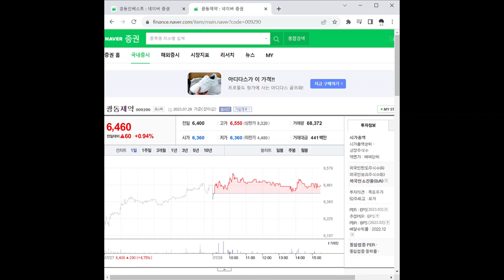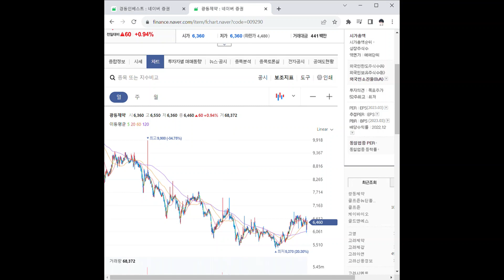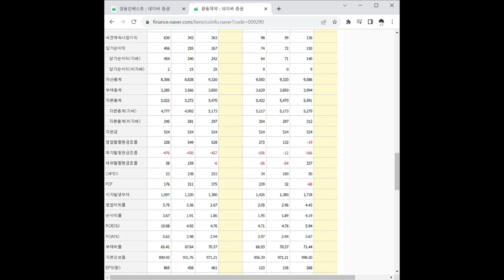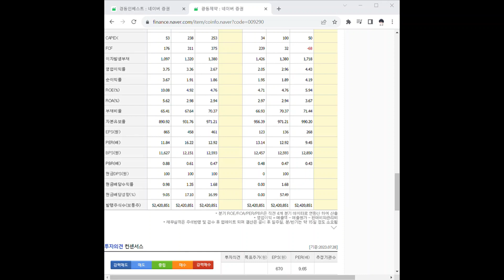009290광동제약 주가 전망 및 차트 분석